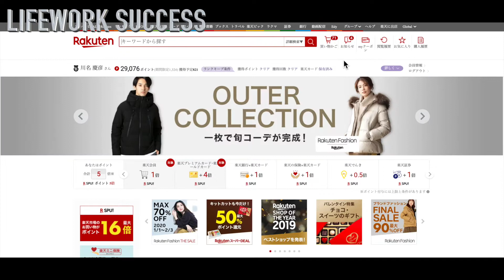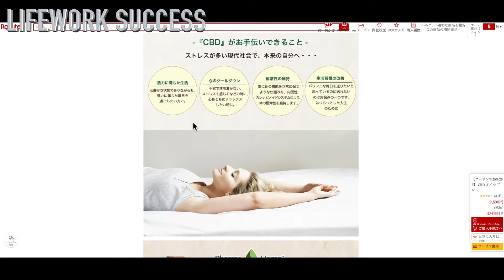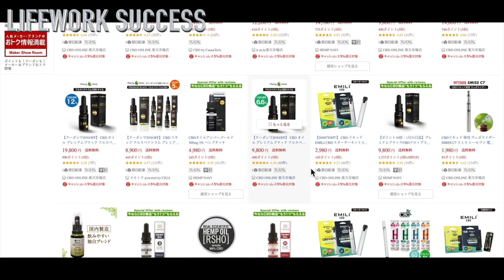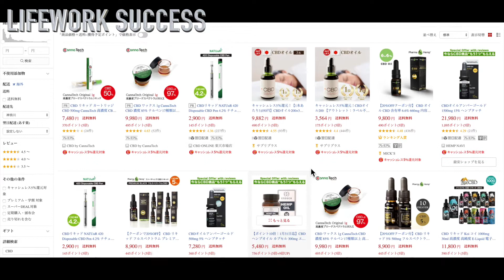【2020】大麻（マリファナ）の世界的な合法化とビジネス化について【正しい情報を精査しよう】【違法行為NG】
天然の草として生えている大麻（マリファナ）の合法化について。

●好きを仕事にして月収7桁達成＆
自由なライフスタイル構築法（期間限定）

●好きを仕事にするオンラインスクール
『ライフワークサクセスアカデミー』

●川名 慶彦（かわな よしひこ）
1985年、福島県生まれ。
芸術起業家。日本スプレーアート協会会長。アーティスト。
大学生時代、業界ナンバー１の成功者たちに個人でインタビュー活動を行い、人生を豊かにする成功者の人生哲学を学ぶ。

大学卒業後、ITベンチャー企業に就職するも、超過酷労働で肉体と精神の崩壊が近づく。脱サラと同時に起業してライフワークとITを融合させた独自のビジネスモデルを構築して成功する。全国各地に招待され、旅を楽しみながら絵を描くアーティストライフスタイルを確立。

2010年に『日本スプレーアート協会』を設立。
現在、全国各地に5～69才まで1000人以上の生徒がいる。

スプレーアートの第一人者である『スプレーアートアーティスト YOSHI』として、テレビや雑誌、新聞などのメディアに出演するほか、全国各地・海外でスプレーアートライブパフォーマンスを行う。

著書に『金なし! コネなし! 才能なし! でも 人生を後悔しない“
僕が選んだ生き方”』（メタモル出版）、『スプレーアート マスタープログラム 入門編』（マイナビ）など21冊を出版した。

コンサルティング業もスタートして、年齢・性別・学歴など一切関係なく、夢をかなえたい学生やサラリーマン・OL・フリーター・主婦・会社経営者・個人事業主に「時間や場所に縛られずに一人で稼ぐ」「好きなことで人生を楽しむ」「世のため人のために自分の才能を活用する」という
真の成功マインドセット・テクニックを教えて成功に導いている。剣道四段、居合道初段。

 　動画レッスン＆特別プレゼント（期間限定）